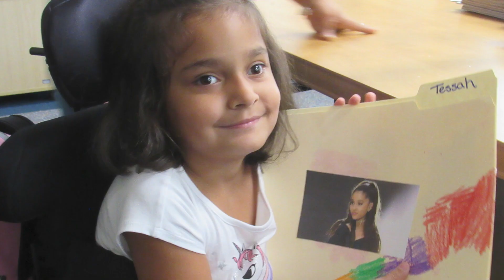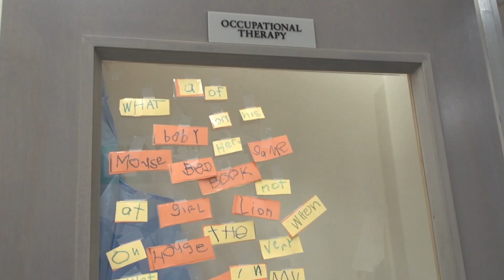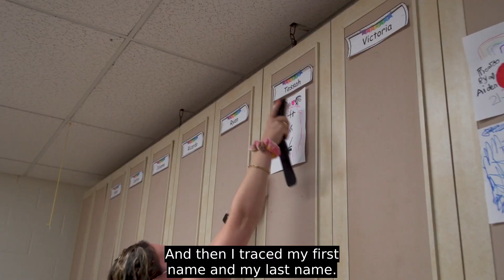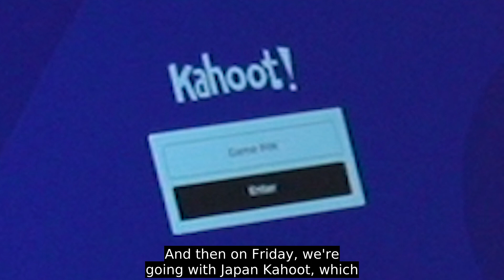Day in the Life of a Viscardi Student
Here’s an insider’s look at a typical day at Henry Viscardi School at The Viscardi Center. Follow Tessah, a Viscardi student, throughout her day and hear about how she has grown academically, socially and emotionally since coming to the Henry Viscardi School as a kindergartener.